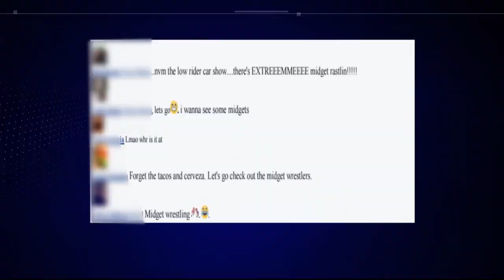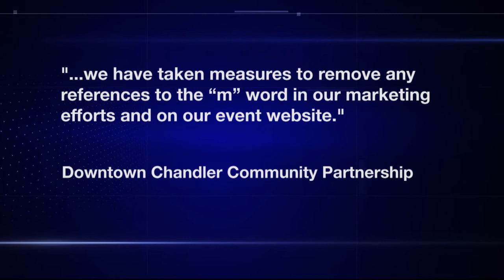Controversial event upsets the Little People of America | Cronkite News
Cronkite News speaks with director Gaill Blackburn on how Little People of America responds to controversial extreme midget wrestling event.

Video by Monica Sampson/Cronkite News